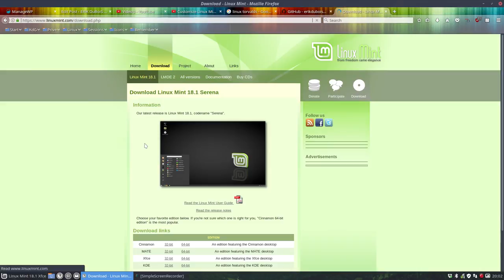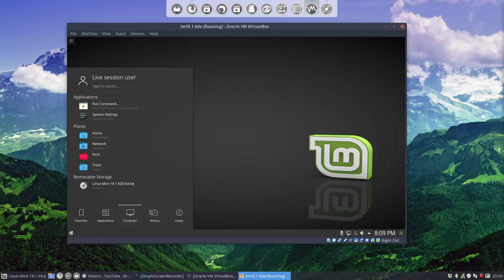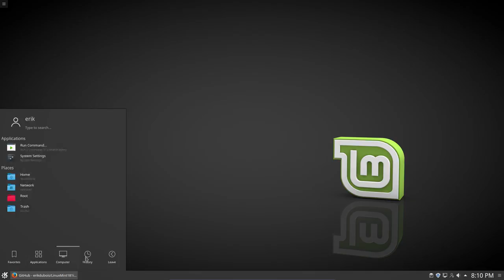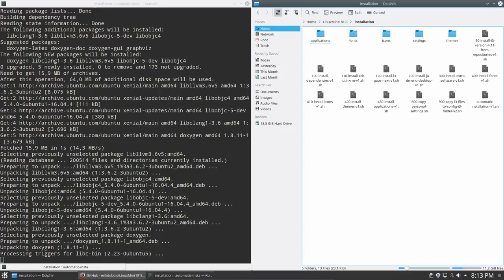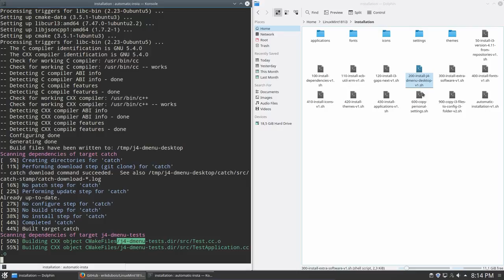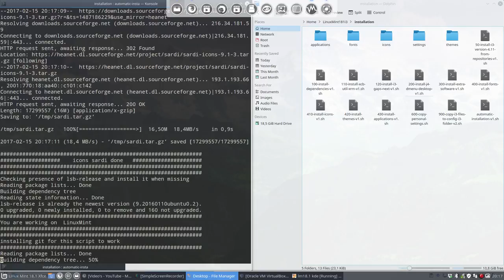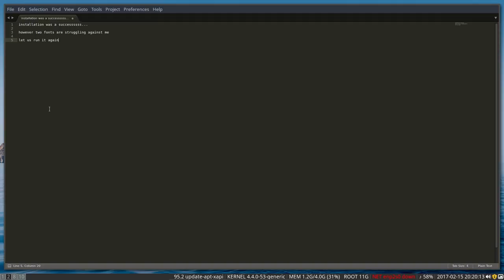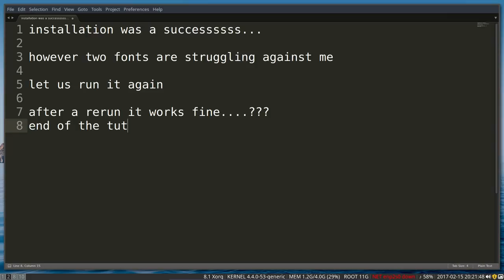How to install i3wm on any Linux Mint 18.1 - KDE - mute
We have chosen to install i3wm on Linux Mint 18.1 KDE. Other tutorials have shown i3wm on Cinnamon and Mate.

I3 can be installed anywhere. This collection of tutorials will prove you that